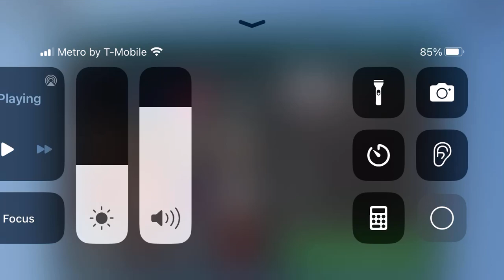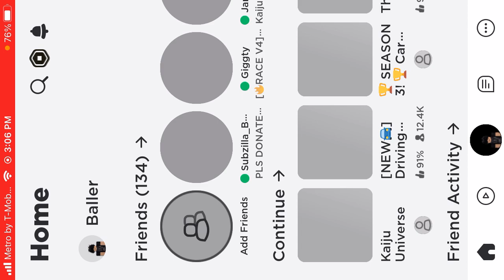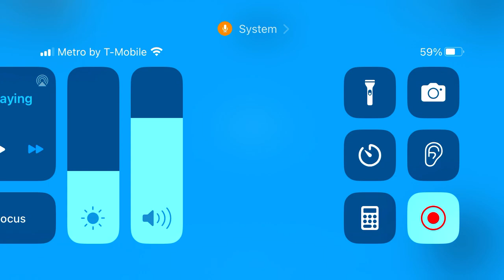Guys I got Godzilla ultima gameplay and showcase🤯🤯🤯